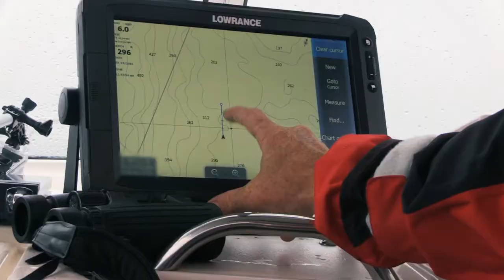Return To Nootka Teaser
If you like fast paced west coasting fishing adventure, you don’t want to miss this episode. Join Host Kevin Wilson, and COTV contest winner Norm Sinclair in their quest for Tyee salmon, halibut and yelloweye with renowned Nootka Marine Adventures.

to see the full episode.